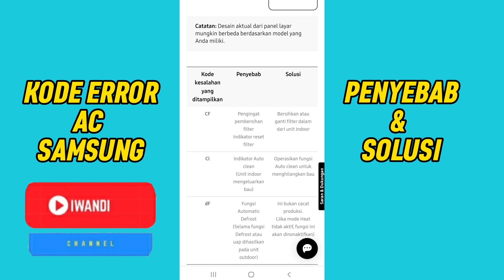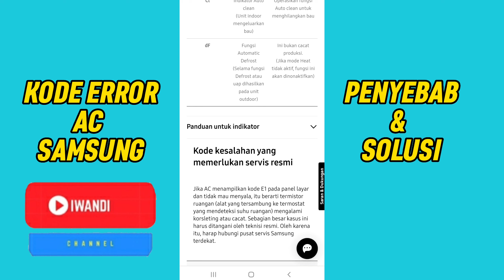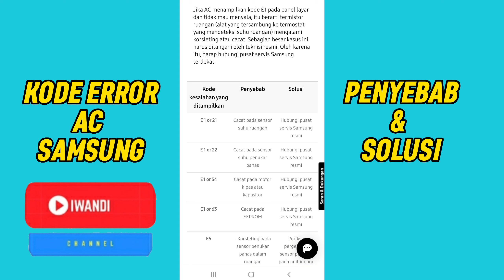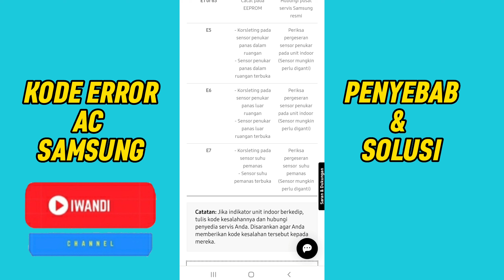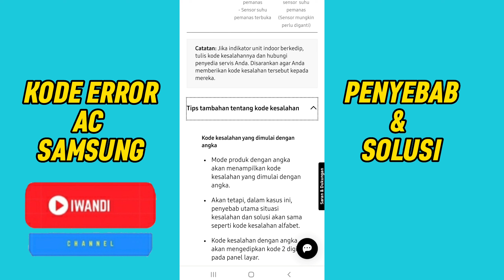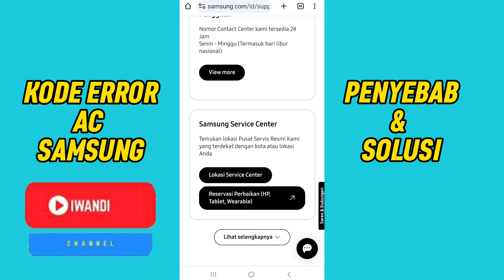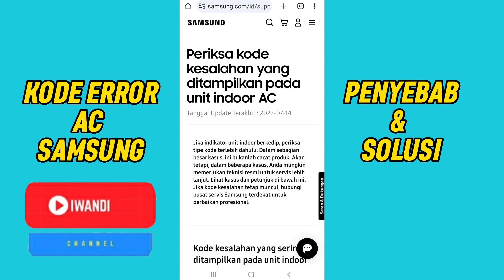Tidak Perlu Panik Jika Ac muncul Kode error, tonton sampai selesai jika tidak ingin rusak